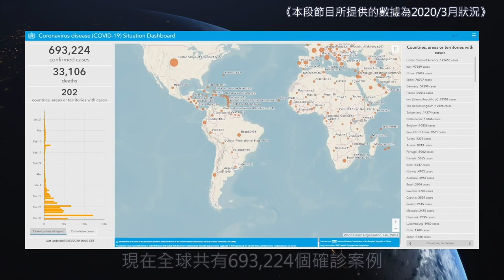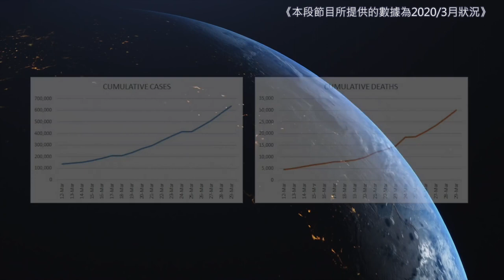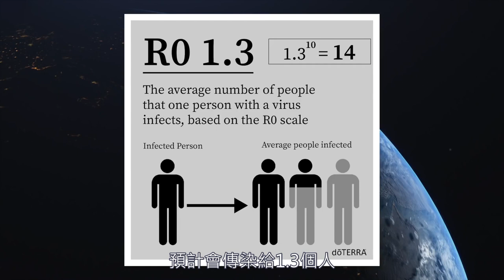第15集：R0數字代表的意義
COVID-19新冠病毒特輯｜《第15集：R0數字代表的意義》
2020年新冠病毒疫情剛爆發時，不到一個月的時間，就讓全球202個國家有確診病例。時至今日過了一年，全球確認病例已超過1.78億。這驚人的數字，與『R0值』有密切的關係。
但『R0值』是甚麼？為何1.3與2的『R0值』，能讓傳染人數從14人跳躍至超過一千人？
本集節目，多特瑞的首席醫學顧問，也是兒童感染科執業醫生奧古索普博士，將以淺顯易懂的方式，回答這問題與狀況。

🎥《COVID-19新冠病毒特集》節目介紹
COVID-19新冠病毒改變了世界的機制，也改變你我的生活。 但新冠病毒到底是怎麼發生的？要如何避免染上？如果不幸確診，又要如何處理與面對？
兒童感染科專家也是多特瑞的首席醫學顧問奧古索普博士，與多特瑞執行副總裁柯克・喬沃斯，將與多特瑞的夥伴們一起深入探討這造成全球災害的新冠病毒。
美國和其他國家已經經歷了新冠病毒的挑戰，他們的前車之鑑可以幫助我們更了了解病毒。對病毒越了解，我們的焦慮恐懼會越減少，也更能知道如何面對它。